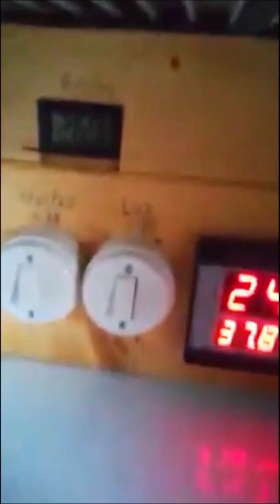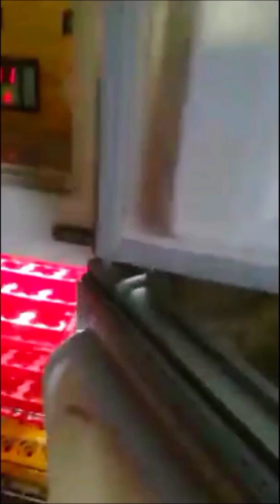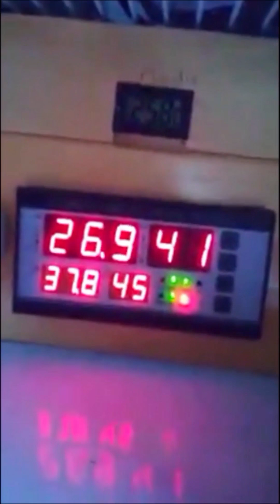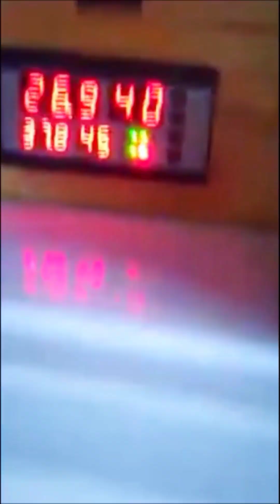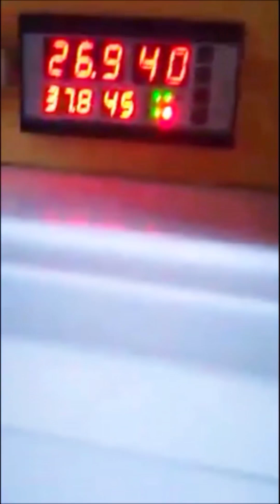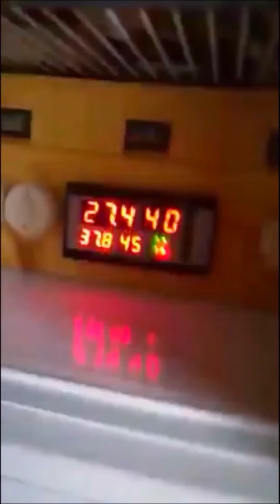Incubadora casera de huevos grande y automática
Incubadora casera de huevos automática en un frigorífico.